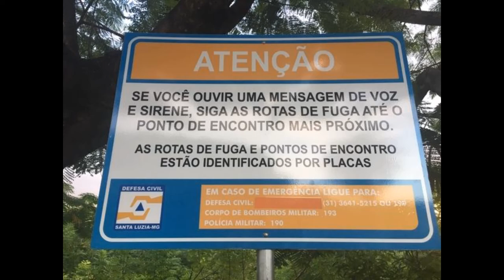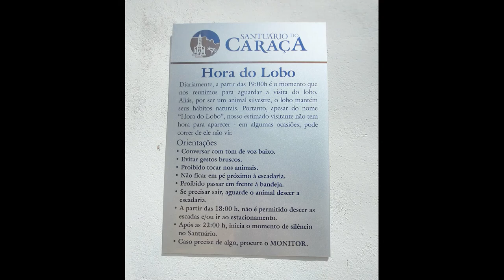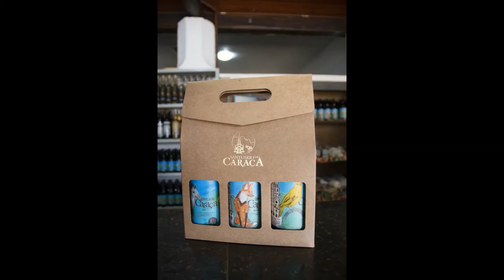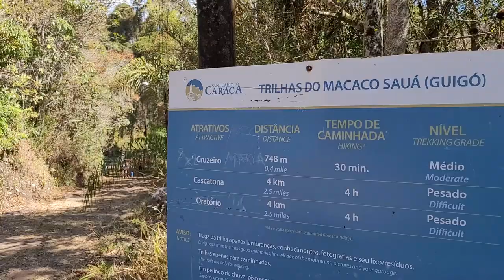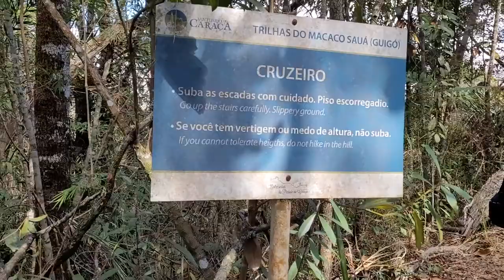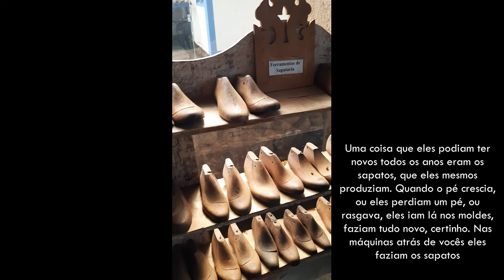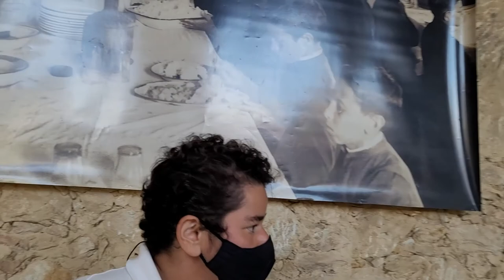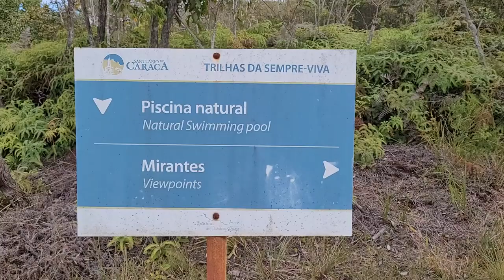Catas Altas MG - Santuário do Caraça: trilhas, cachoeiras, rios, mirantes, prainha e muito mais.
O santuário do Caraça, localizado na cidade de Catas Altas MG, é um lugar mágico, de muita paz e com opções de lazer que ocupam um dia todo.
 São muitas trilhas que te levam pra cachoeiras ( cascatinha e cascatona), mirantes, piscinas naturais, rios e até uma prainha de águas avermelhadas e areia branquinha por onde passa o ribeirão caraça.

Localizado a apenas 100km de Ouro Preto, o local foi a primeira escola de Minas Gerais e tem a primeira igreja em estilo neogótico do Brasil. O santuário é considerado uma das 7 maravilhas da estrada real de Minas Gerais.

Possui museu, jardins, restaurante, lanchonete, loja de souvenirs, e produz várias bebidas artesanais, como cervejas, vinho de jabuticaba, hidromel e cachaças.

Também é possível se hospedar por lá, como fez D. Pedro II quando visitou o Brasil, e esperar junto com os outros hóspedes, a visita do lobo guará, que  sempre aparece pra se alimentar no pátio da igreja.

Como você pode ver, atrações não faltam no santuário !
Vem conhecer esse lugar e tomar nota de todas as dicas pra chegar lá !

Minutagem:

0:00 Catas Altas
2:35 Como chegar ao santuário do Caraça
3:12 Mineradoras e barragens
4:28 Santuário do Caraça
7:32 Jardins do santuário
9:50 Hospedagem no santuário
10:26 Hora do lobo
11:06 Bebidas produzidas no santuário
12:06 Interior da igreja Nossa senhora mãe dos homens
15:45 Trilhas do Caraça
16:40 Trilha do cruzeiro - visão geral do Santuário e da serra
19:57 Mirante do Santuário
21:11 Museu e ruínas do antigo colégio
28:17 Trilha da cascatinha
29:32 Prainha
30:03 Trilha do mirante do Caraça - rosto na montanha